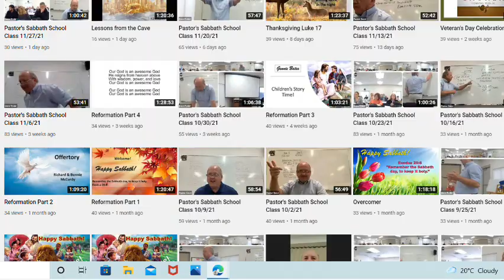CHURCH VIDEOS OF ROBIN LANE DELETED! | SUMMER WELLS CASE!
Robin Lane is Summer Wells Sabbath school teacher. Many see Robin as a sweet, caring, and loving person, but some have their suspicions. Suspicions rose when Robin wasn't forthcoming about owning a red truck. She also struck out the red truck on Summer's missing posters, and then said it was a mistake on her part.
As pressure starts to mount on Robin, and rumors of her red truck emerged, Robin made a video, explaining everything. It seemed like a sort of damage control video.
Robin and the Wells attend Kingsport SDA church. The church is known to post lots of videos on Youtube, and Facebook. Strangely enough, all videos containing Robin have now been deleted from Youtube
The reason for the removal is unknown, and it makes me wonder why they were deleted at this time. What do you guys think?